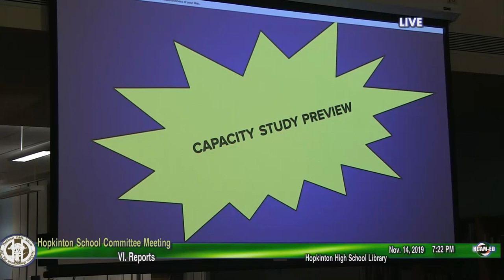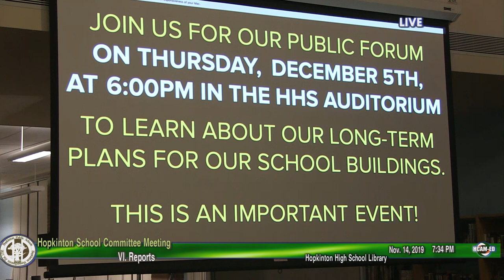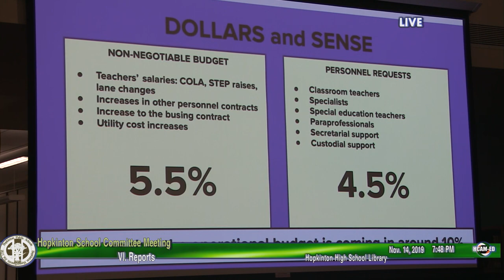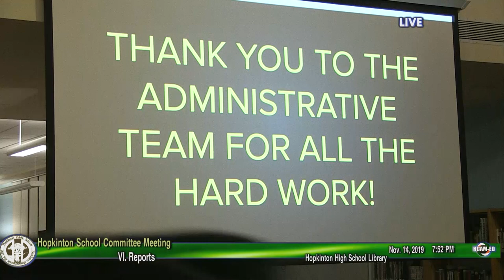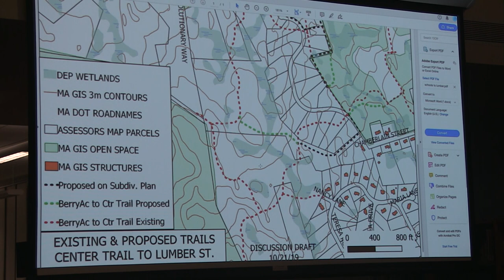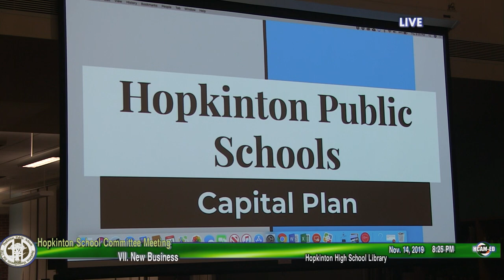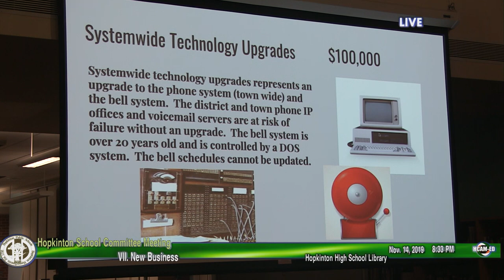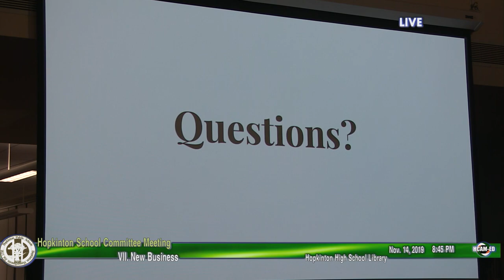School Committee Meeting: November 14, 2019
Reports:
Quarterly Financial Reports - 0:16:00
School Committee Office Hours - 01:00:30
Center Trail- Chamberlain Street - 01:06:00
Visitor Management Systems - 01:15:10
HHS Final Approval for Berlin, Budapest - 2:00:00
HHS Final Approval for England, France - 2:00:48
HMS Club Advisory/ Stipend Change - 2:01:00
Marathon School Paraprofessional Need - 2:02:00
White House Donations - 02:03:00
Budget Transfers - 02:04:00
Capital Plan - 01:24:00
Capital Plan Special Meeting - 01:54:00
School Committee Social Media Discussion - 02:05:00
Future Agenda Items - 02:14:00
Items by Consensus - 02:16:00
Adjournment - 02:16:00